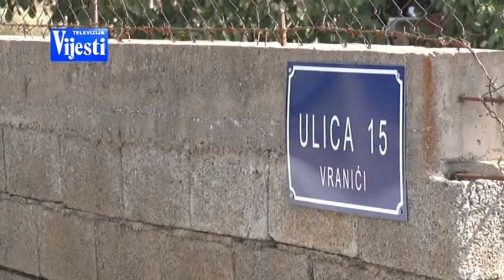POTJERA ZA VUKOM - TV VIJESTI 19.09.2020.